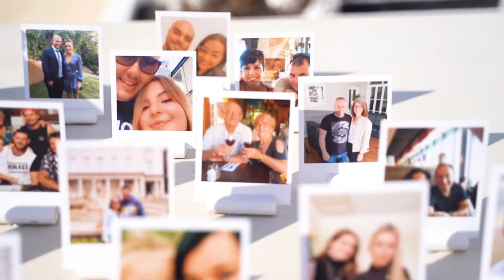Video Teaser in Santorini // Adriana and Lewis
At a time when weddings are small and togetherness is so precious, Wedding Stories Photography work hard to create this romantic story for couples looking to celebrate simply, with their love to each other. This beatiful wedding took place in the outstanding view of Dana Villas Wedding Venue - Santorini.
Take a look this video teaser and fall in love with every single detail of this wedding of Adriana Ingram and Lewis George Ingram
Photo-Video: Wedding Stories Photography
Edit: Ben Rigas
Wedding Planner: Best Weddings in Santorini-Red Knot Weddings & Global Events Mary Aligizaki
Makeup Artist: Renia Bledaki Make up Santorini - Renia Bledaki